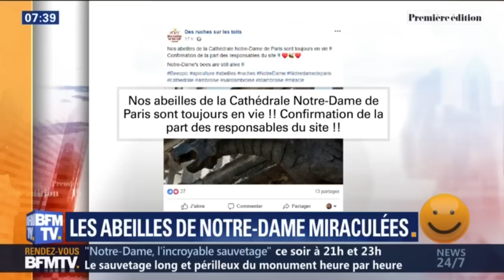Les abeilles de Notre-Dame ont-elles aussi survécu à l'incendie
L'apiculteur de Notre-Dame raconte avoir reçu des appels du monde entier, de gens s'inquiétant du sort des quelques 200.000 abeilles de la cathédrale parisienne après l'incendie qui a touché ses toits lundi soir.